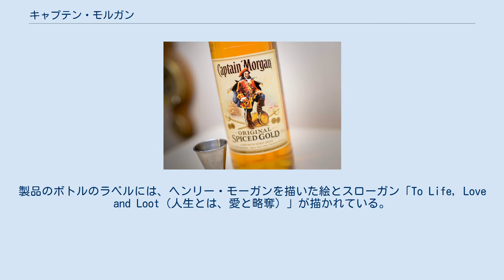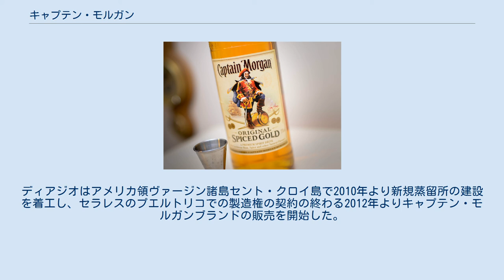キャプテン・モルガン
キャプテン・モルガンの製品ラベル キャプテン・モルガン(Captain Morgan)はディアジオ（日本のみ麒麟麦酒/キリン）が販売するラム酒の銘柄。
17世紀にカリブ海で活躍したイギリス出身の海賊（厳密には私掠船船長）ヘンリー・モーガンに因んで命名されている。
製品のボトルのラベルには、ヘンリー・モーガンを描いた絵とスローガン「To Life, Love and Loot（人生とは、愛と略奪）」が描かれている。
 1944年、シーグラムCEOサミュエル・ブロンフマンはジャマイカ政府（当時はイギリス領）のロングポンド蒸留所を購入し、ラム酒の原酒の販売を始めた。
ジャマイカの首都キングストンで薬局を営んでいたレヴィ兄弟は、同じロングポンド蒸留所から原酒を購入しており、薬草やスパイスを加えて熟成させ、瓶詰めしたものを販売していた。
ブロンフマンはレビィ兄弟の販売していたラム酒のフレーバーを気に入り、権利を買い取った。
そして、シーグラムの子会社「キャプテン・モルガン・ラム」を設立して、同名のラム酒をジャマイカで生産し始めた。
 1950年代に入ると、プエルトリコからアメリカ本土の48州向けに輸出されるプエルトリコ産ラム酒の関税率が他国のラム酒より引き下げられるという優遇措置が行われた。
これを受けてシーグラムはプエルトリコで新しい蒸留所の操業を始めた。
 1985年にシーグラムはプエルトリコの大手企業セラレスにプエルトリコの蒸留所を売却した。
同時にシーグラムはセラレスに2012年までのプエルトリコ及びカリブ海一帯でのキャプテン・モルガンブランドの製造、販売権を譲渡している。
しかし、2001年にシーグラムはキャプテン・モルガンブランドの商標権そのものをディアジオに売却した。
ディアジオはアメリカ領ヴァージン諸島セント・クロイ島で2010年より新規蒸留所の建設を着工し、セラレスのプエルトリコでの製造権の契約の終わる2012年よりキャプテン・モルガンブランドの販売を開始した。